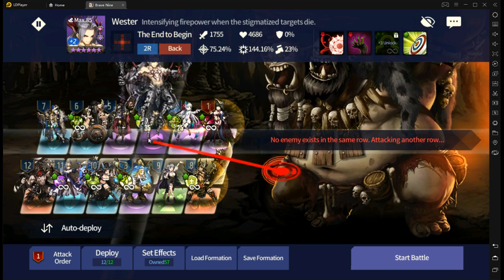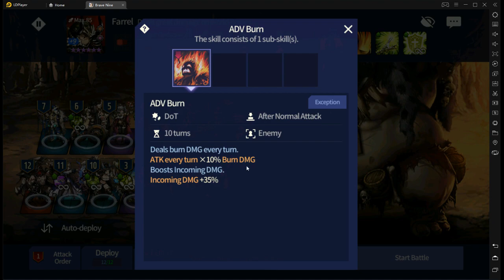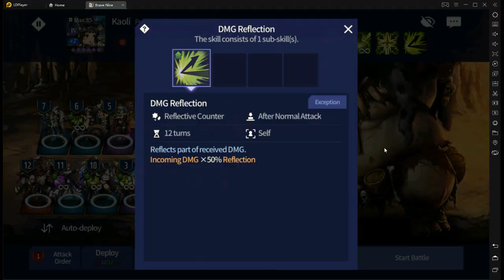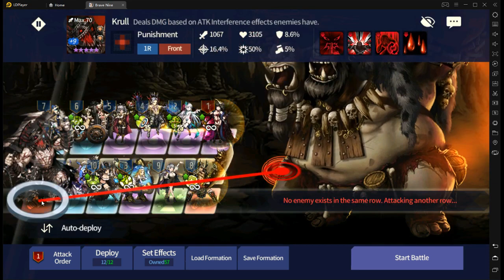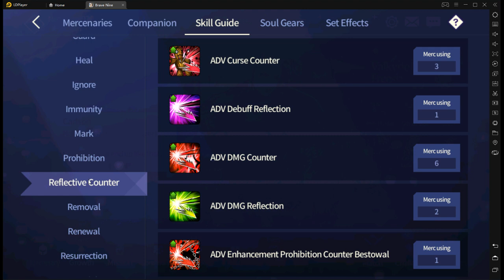Brave Nine - World Boss Ogdoad (Updated - Max Rewards)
Using a new formation which allowed me to graduate from world boss Ogdoad.